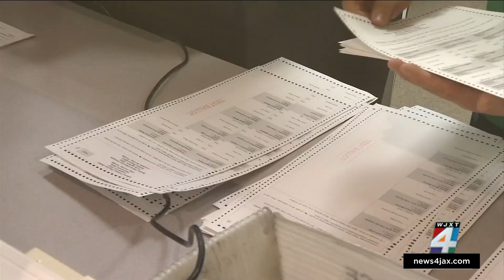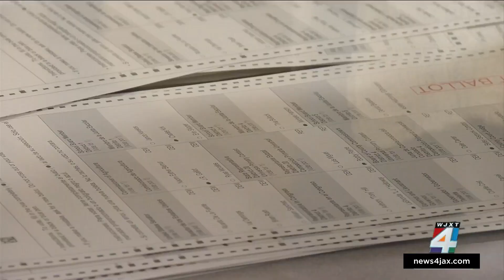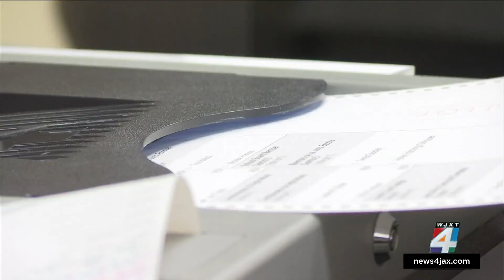Clay County election officials work to build the public’s trust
Clay County election officials are working to be more transparent with the public to build trust in the election system.